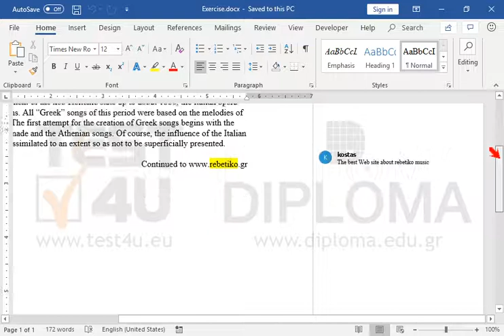Mark the comment as resolved.